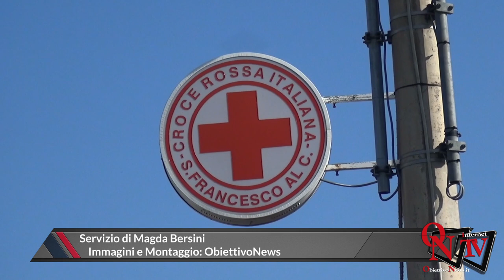San Francesco al Campo - Inaugurati due nuovi mezzi in dotazione alla CRI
San Francesco al Campo - Inaugurati due nuovi mezzi in dotazione alla CRI: un'ambulanza e un camper pluriuso confiscato alla criminalità organizzata